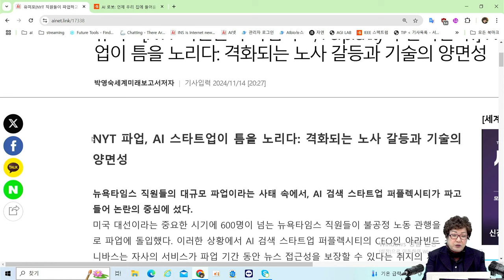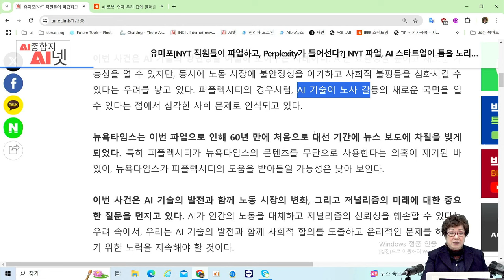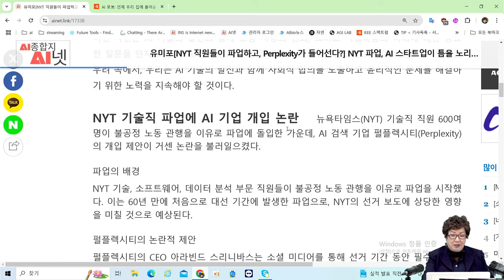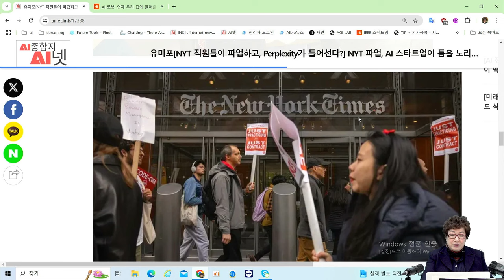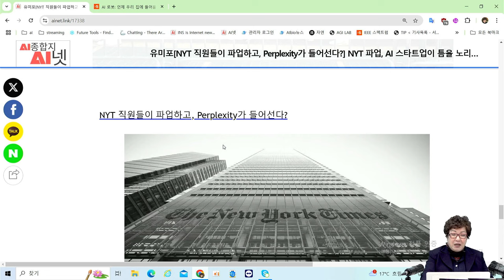[AI미래사회] 뉴욕타임즈의 파업! - Perplexity, 기회를 잡을 수 있을까?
💠뉴욕타임즈의 파업!  기사